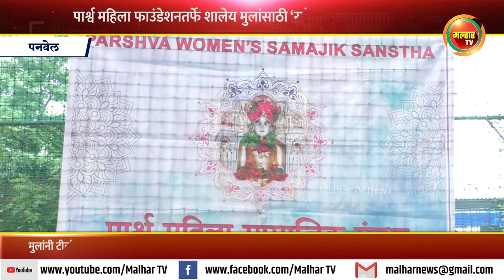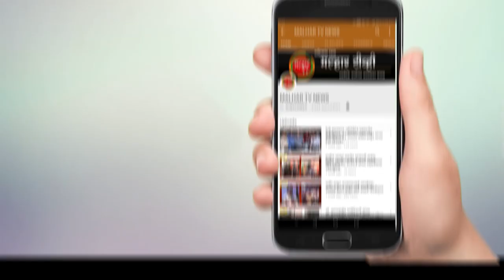पार्श्व महिला फाउंडेशनतर्फे शालेय मुलांसाठी ‘स्पोर्ट्स डे’ चे आयोजन !!!